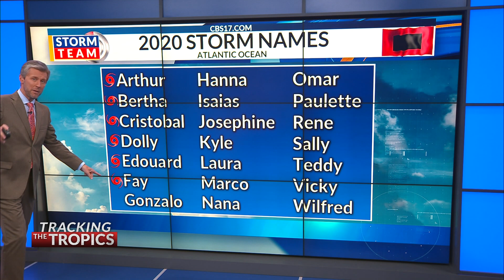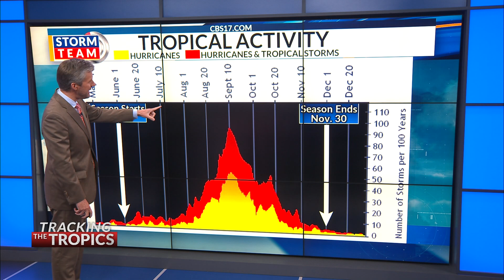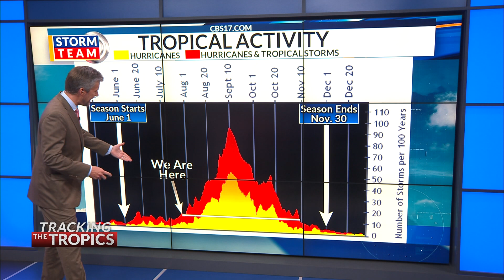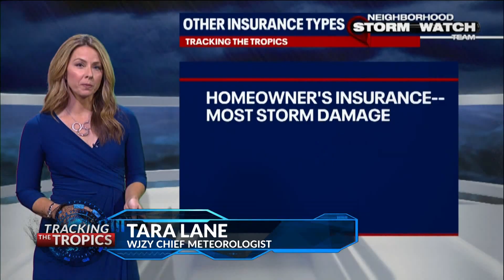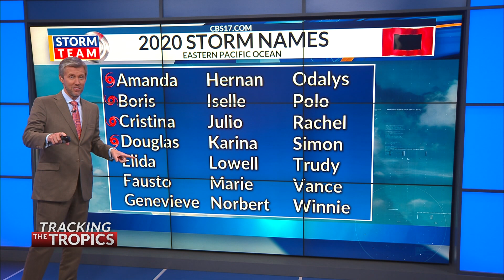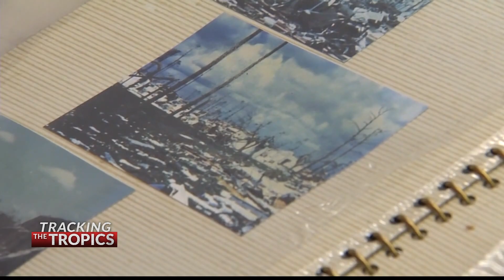Tracking the Tropics, Week 8: Getting hurricane insurance and looking back at "A" named storms